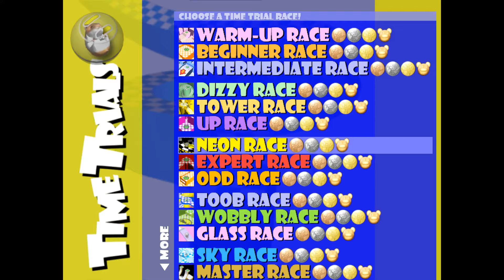Hamsterball (PC) — Dizzy Race (no major skips) in 29.9 (former WR)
Unless some way is found to get an earlier cycle in the water wheel, 29.7 is the lowest this can feasibly go. But a way will probably be found.